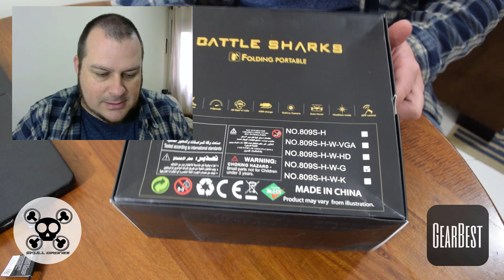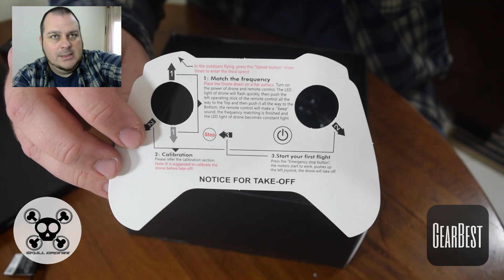Unboxing Drone Visuo XS809S WiFi FPV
** Peça por Priority Line, Brazil Direct ou ePacket e receba em 20 dias úteis**

Melhores Drones DJI na Loja Skull Drones com entrega garantida Magazine Luiza, em até 12x sem juros e COM NOTA FISCAL:

★★★ Drones Baratos com GPS e Câmera! ★★★

★★★ Lançamento: ★★★
EACHINE X1 - GPS / CÂMERA HD / FPV